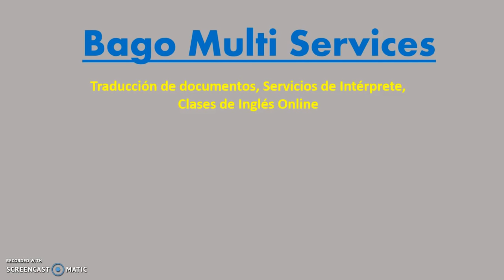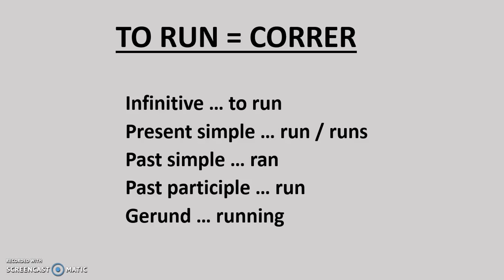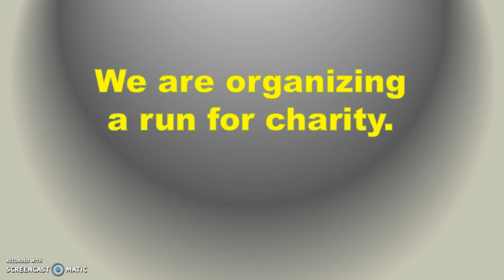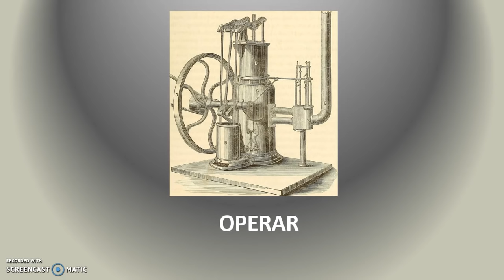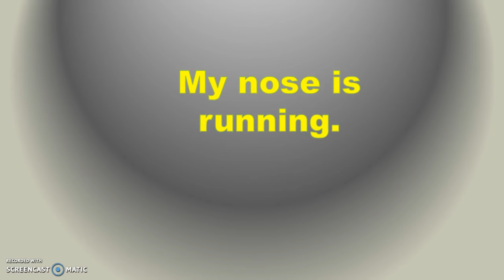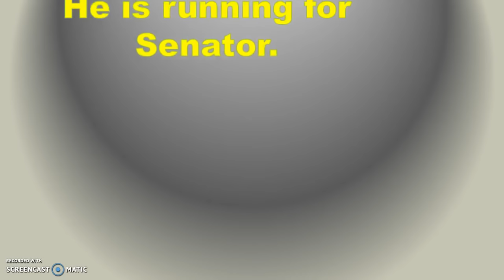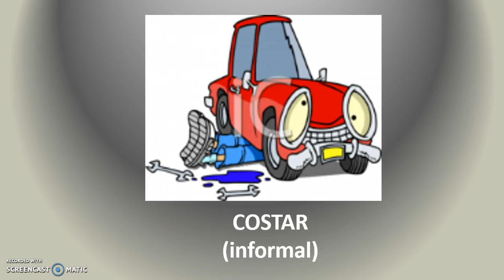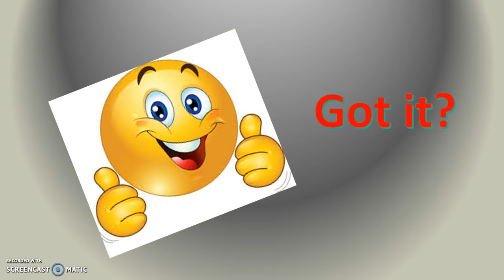Diversos usos del verbo "RUN" que debemos de conocer.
En esta clase vemos que RUN no es simplemente el verbo "correr", hay otras muy cotidianos usos que usted necesita conocer y utilizar. Aquí le explico, como siempre, sencillo.